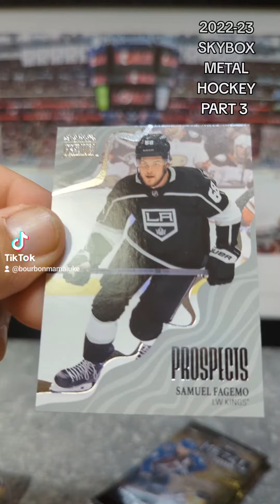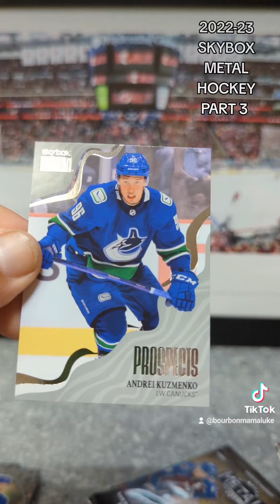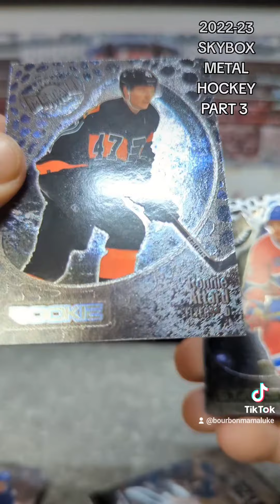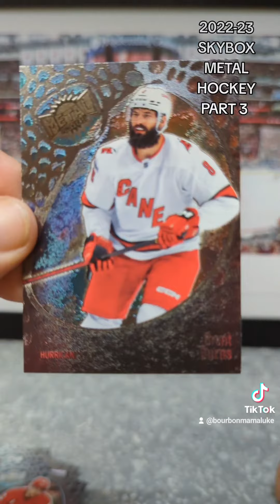2023-23 SKYBOX METAL HOCKEY PART 3